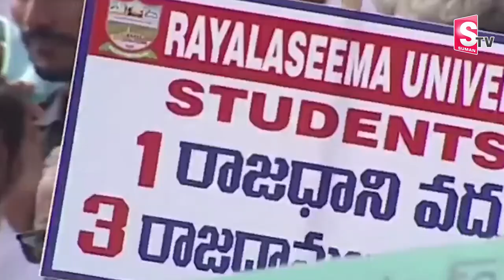Minister Buggana Rajendranath Reddy About High Court In Kurnool | Rayalaseema Garjana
Watch► Minister Buggana Rajendranath Reddy About High Court In Kurnool | Rayalaseema Garjana @sumantvtelugulive